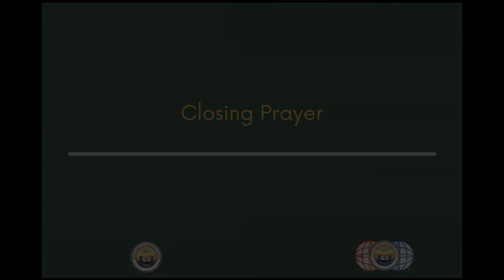Open Access Sunday Divine Service with Wendy Lyon DSNU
Please enjoy our recording of our

Open Access Sunday Divine Service.

Opening  and Closing Prayer, Spiritualist Reading and Address all provided by Wendy Lyon DSNU.

*[For privacy purposes, demonstrations of mediumship are not included]

You can always join SNUi as a member by visiting this web address: